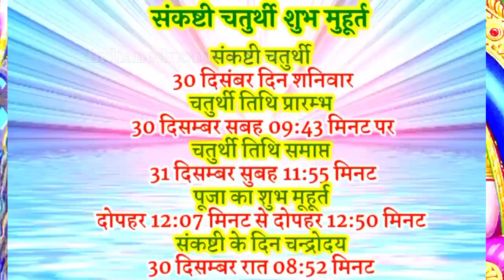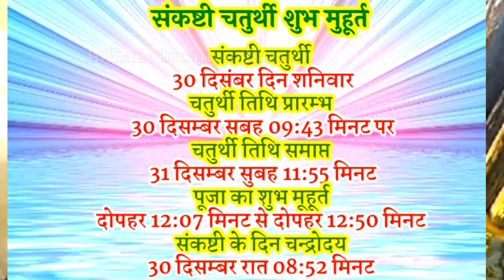Sankashti chaturthi 2023 December|Sakat chauth 2023 December|संकष्टी कब हैं